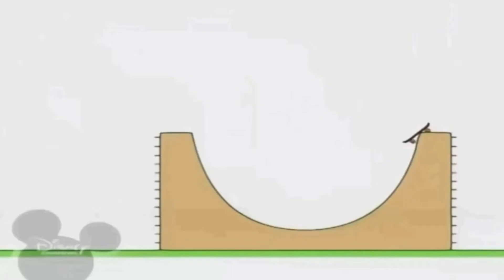3 лютого 2021 р.